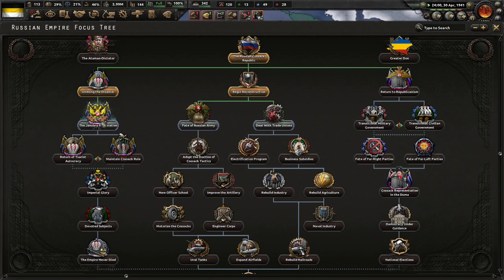Can We Reclaim Moscow? Almighty Don Host, Bogaevsky #2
The Cossack people have been broken for too long. With the advent of greater instability in Europe, it's our chance to reunite. No one can beat the Cossack horde!